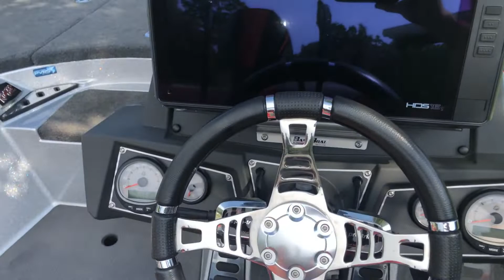SOLD 2019 Ranger Z502L, 2019 Mercury 250R BassBoat4Sale.com